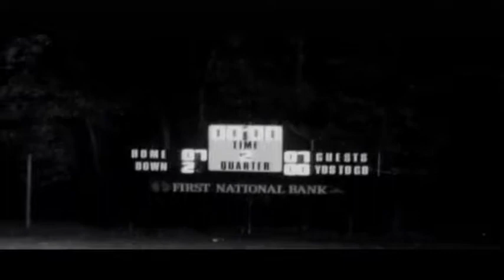Pikeville vs. Prestonsburg 1981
The Panthers fall to the Blackcats of Prestonsburg 20-14.